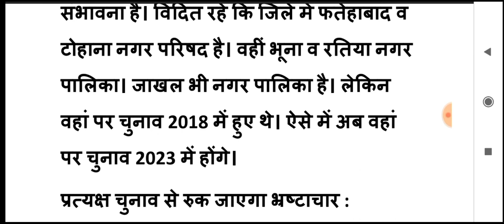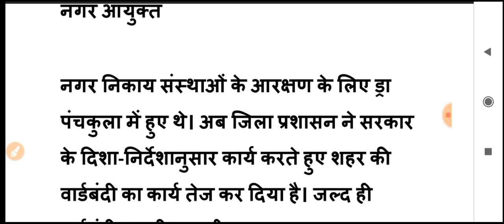हरियाणा चुनाव घोषणा। सभी जगह के ड्रा निकाले गए। निकाय चुनाव को लेकर बड़ी खबर / जल्दी देखें